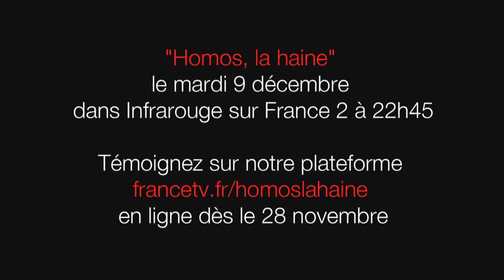Mathieu Amalric témoigne pour Laurent - Homos, la haine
Homos, la haine - Le 9 décembre à 22h45 sur France 2
Une production Morgane
Réalisation : Jean Marc Gosse